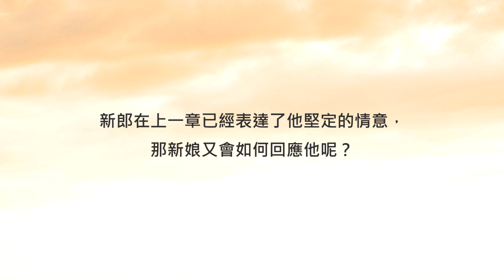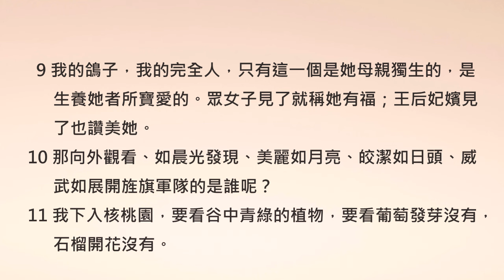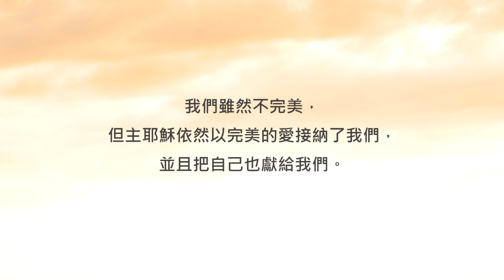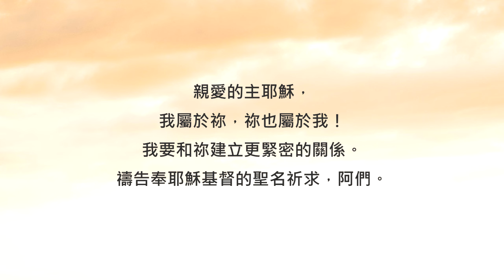你屬於耶穌，耶穌也屬於你《雅歌6》｜陪你讀聖經2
陪你讀聖經#677 雅歌第六章

你屬於耶穌，耶穌也屬於你

朋友平安！讓我們《陪你讀聖經》一天一章 生命發光！今天來讀雅歌第六章

從過去幾章，我們看到《雅歌》裡的這對戀人從相遇、相知到相戀，也經過了等待、不安與磨合，最後他們勝過了重重考驗，選擇攜手邁向未來的人生。新郎在上一章已經表達了他堅定的情意，那新娘又會如何回應他呢？讓我們一起來讀雅歌第六章：

6:1你這女子中極美麗的，你的良人往何處去了？你的良人轉向何處去了，我們好與你同去尋找他。

6:2我的良人下入自己園中，到香花畦，在園內牧放群羊，採百合花。

6:3我屬我的良人，我的良人也屬我；他在百合花中牧放群羊。

6:4我的佳偶啊，你美麗如得撒，秀美如耶路撒冷，威武如展開旌旗的軍隊。

6:5求你掉轉眼目不看我，因你的眼目使我驚亂。你的頭髮如同山羊群臥在基列山旁。

6:6你的牙齒如一群母羊洗淨上來，個個都有雙生，沒有一隻喪掉子的。

6:7你的兩太陽在帕子內，如同一塊石榴。

6:8有六十王后八十妃嬪，並有無數的童女。

6:9我的鴿子，我的完全人，只有這一個是她母親獨生的，是生養她者所寶愛的。眾女子見了就稱她有福；王后妃嬪見了也讚美她。

6:10那向外觀看、如晨光發現、美麗如月亮、皎潔如日頭、威武如展開旌旗軍隊的是誰呢？

6:11我下入核桃園，要看谷中青綠的植物，要看葡萄發芽沒有，石榴開花沒有。

6:12不知不覺，我的心將我安置在我尊長的車中。

6:13回來，回來，書拉密女；你回來，你回來，使我們得觀看你。你們為何要觀看書拉密女，像觀看瑪哈念跳舞的呢？

一段美好的關係，需要彼此完全的委身與信任，就像新娘所宣告的：「我屬我的良人，我的良人也屬我」 她知道這當中包含了美好的，也包含了不那麼完美的部分... 但因為有愛，所以我們成為一體。

親愛的朋友，主耶穌正是這樣愛著你的喔！你屬於主耶穌，主耶穌也屬於你。我們雖然不完美，但主耶穌依然以完美的愛接納了我們，並且把自己也獻給我們。那我們是否也是這樣愛主耶穌的呢？讓我們彼此鼓勵，在這段關係裡學習更多親近神、認識祂的心意，也讓我們敞開心來對主耶穌說：「我完全屬於祢！」

親愛的主耶穌，我屬於祢，祢也屬於我！我要和祢建立更緊密的關係。禱告奉耶穌基督的聖名祈求，阿們。